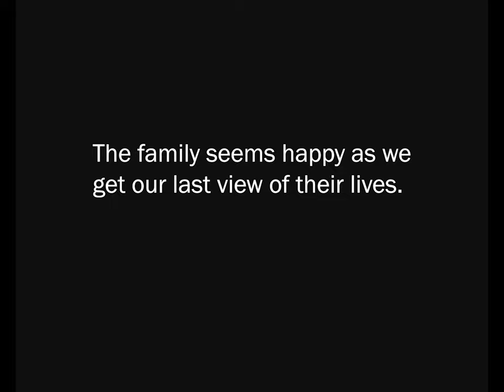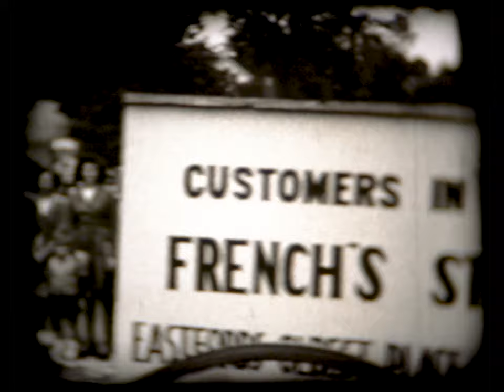Found Footage | Final Goodbyes, Snow Plows and Bovines (To Dad From Bob [6 of 6])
Our last reel of the series, the ending of our view of this family snapshot of the 1940s. Previously, we saw a lot of a smiling baby Charles but as 1946 flew by suddenly there was only Bob. In this reel, there is no trace of Charles as we continue into 1947 and early 1948.

This reel we have a few winters, a few trips to the beach, lots of Bob and his parents, a family reunion, snow plows, and cows.

This film was a little trickier to digitize than the previous because the film is extremely brittle. Ultimately I needed to project it and record with a dslr.